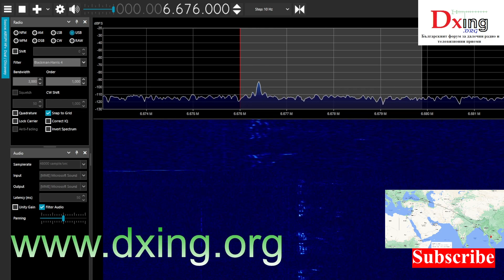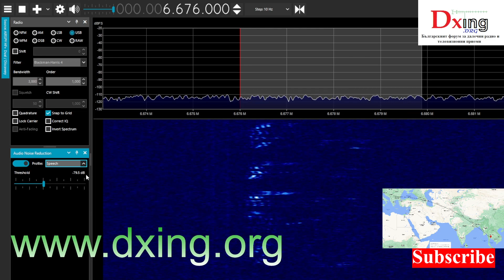6676 kHz USB Volmet from Bangkok received in Sofia, Bulgaria. Distance ≈ 7934 km.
6676 kHz USB Volmet from Bangkok received in Sofia, Bulgaria. Distance ≈ 7934 km.